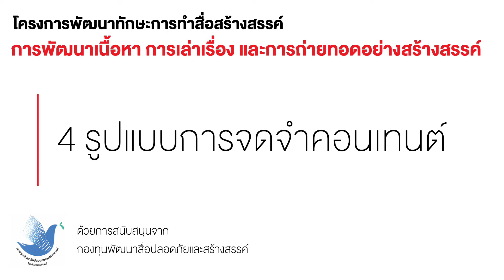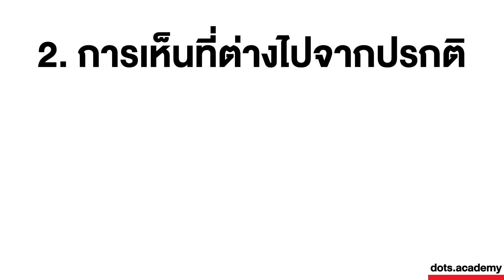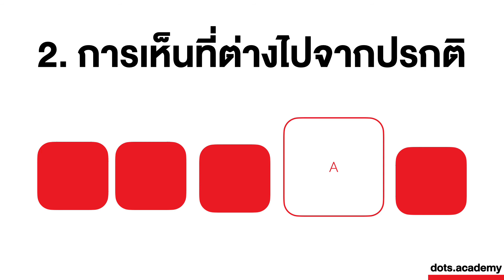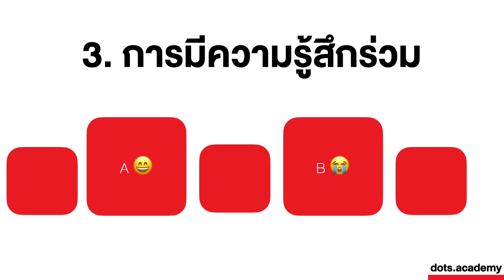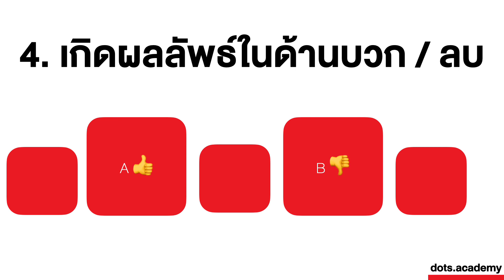4 เทคนิคทำ Content ให้คนจดจำได้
การนำเสนอให้คนจำคอนเทนต์ได้เขาทำอย่างไรกันนะ?